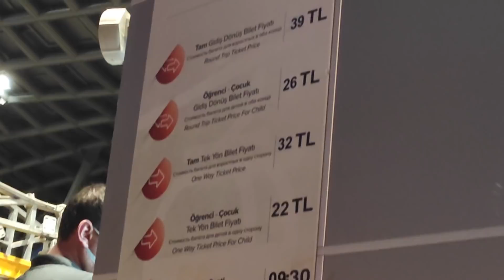АЛАНИЯ! Ради этого стоит хоть раз приехать. Шикарный закат и погода в октябре\ Отдых в Турции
Такого шикарного заката вы не видели, если не были в Аланье. Здесь солнце "садится" прямо в море. Огромные волны были в этот вечер, мы не купались. Погода в середине октября: днем +26-28, ночью +15. Море +26.